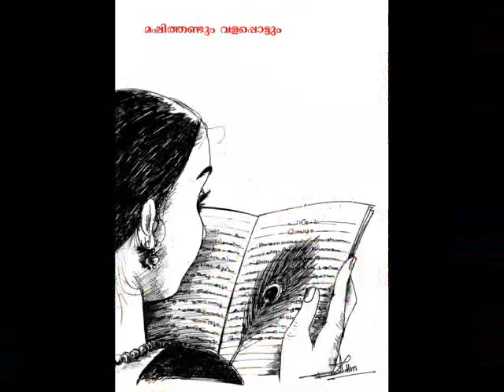Kaiyethum doorai oru kutikalam....... (Song)